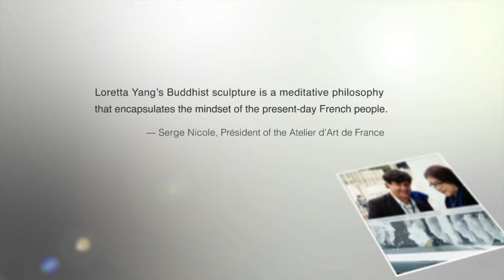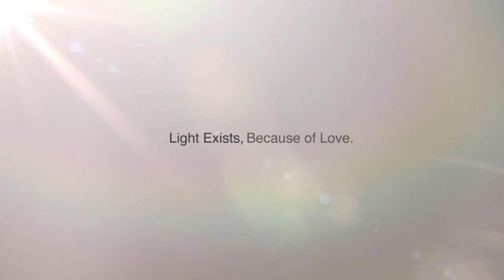【LIULI Crystal Art】Light Exists because of Love - Guanyin series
2015 New Guanyin collection